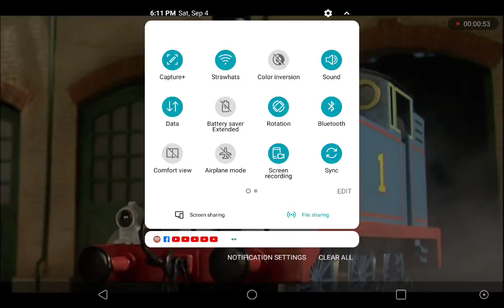I'm Back From School Y'all!!!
@ashlymenard5780, @isaiahrodriguez896, @Mascott2004, @mikethefastestailcornoc4508, And Others